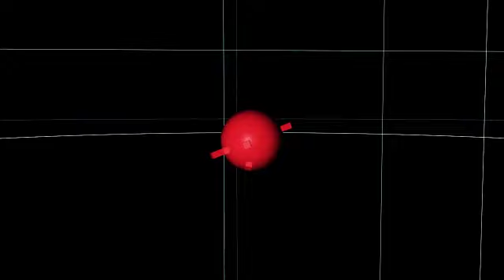【AMWE】MOONLIGHT (ELECTROCUTICA Remix)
Original song: AMWE 2nd Album「GIRLS、「MOONLIGHT」
Remix       : Treow / 逆衝動P
Director     :masatakaP
Ochakumi : Shizuka Kitajima